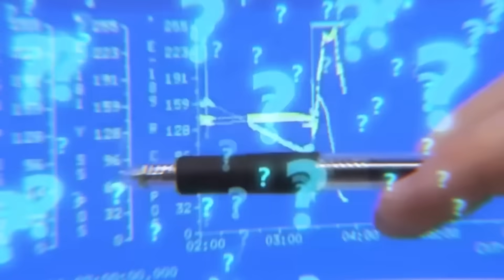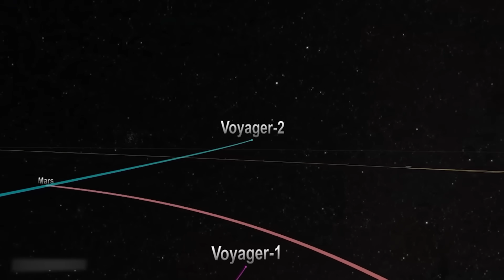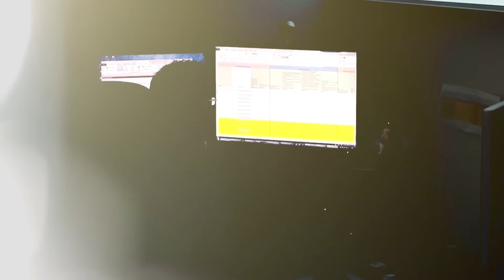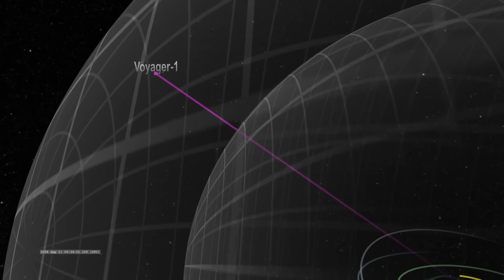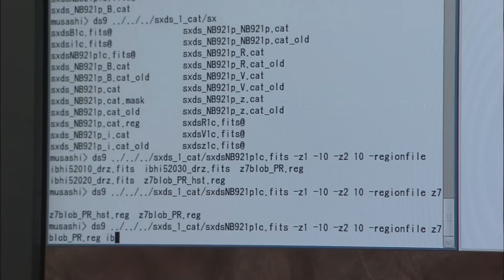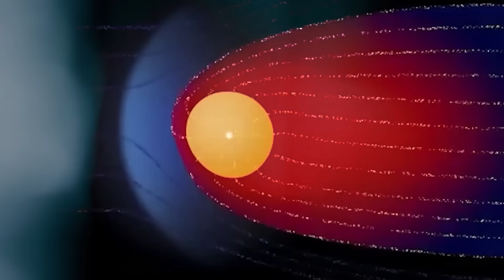Voyager 1 just turned back and JUST STOPPED THE WORLD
For years, scientists believed in the heliopause—a boundary where our Sun’s influence ends and the galaxy truly begins. Voyager 1 crossed it in 2012, at a distance of 120 astronomical units from Earth. But when it did, something unexpected happened. The magnetic field didn’t change. The particle density rose, yes—but the field’s direction remained strangely consistent. That shouldn’t have happened. Voyager 2, years later, experienced the same. This shattered every model we had. And while NASA tried to reconcile the data, something darker began to emerge. The readings suggested that the interstellar medium wasn’t behaving like we expected. It was dense where it should’ve been sparse. It was calm where it should’ve been turbulent. And worst of all—the magnetic patterns looked eerily structured, as if shaped by something… not random. Something intentional.